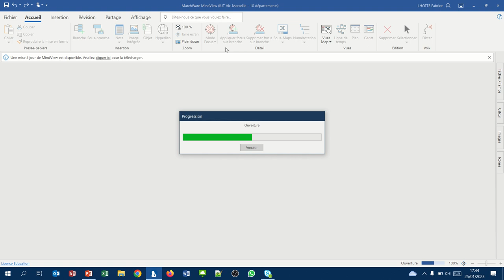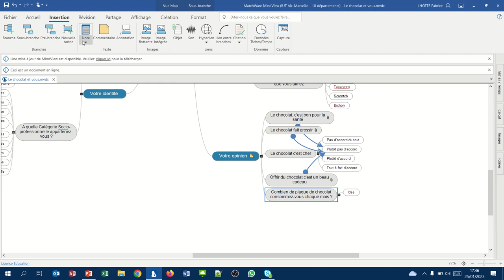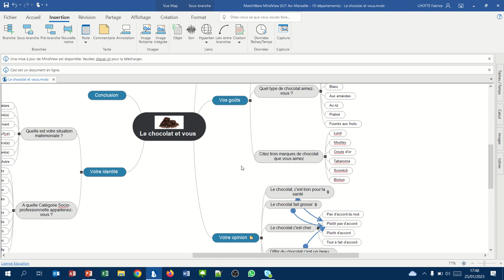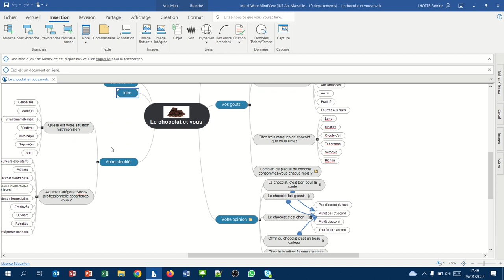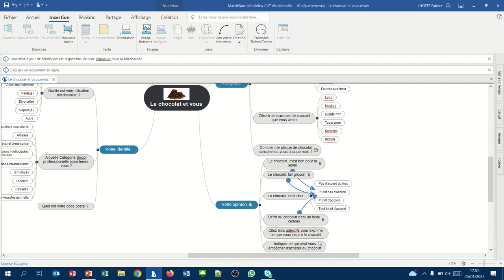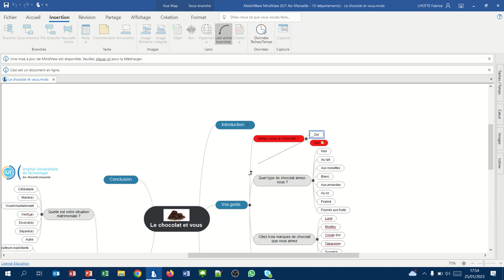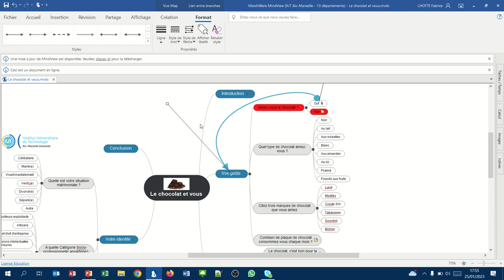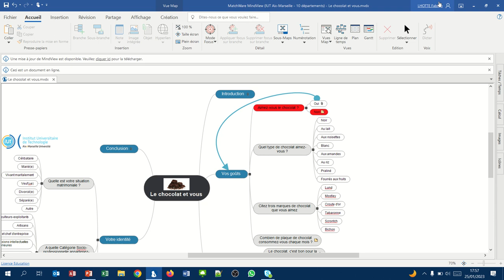Sphinx03 - Création des questions dans la carte mentale (suite et fin)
Fin du brainstorming  sur la conception d'un questionnaire sur le chocolat.